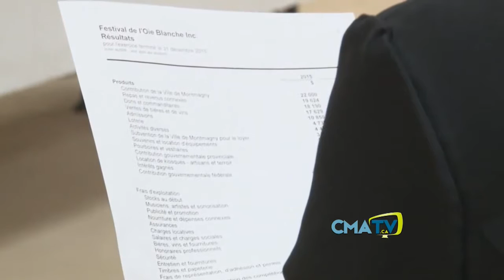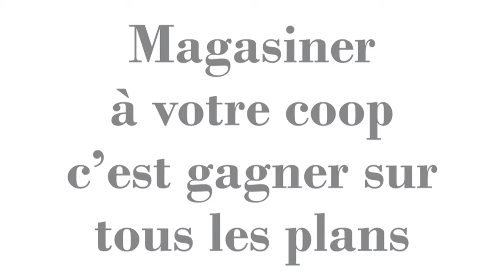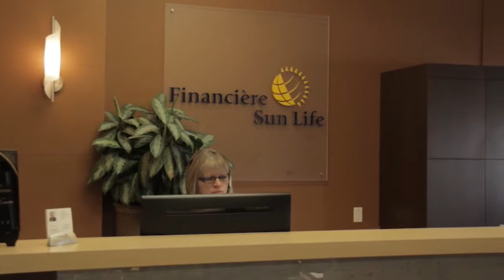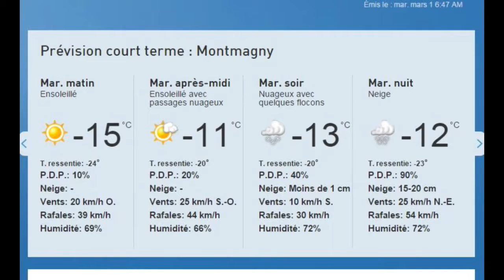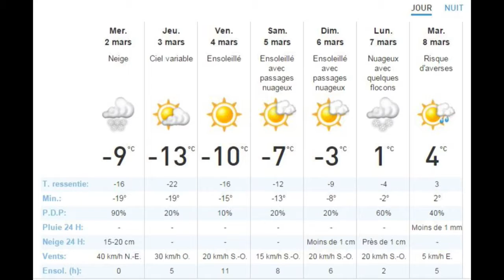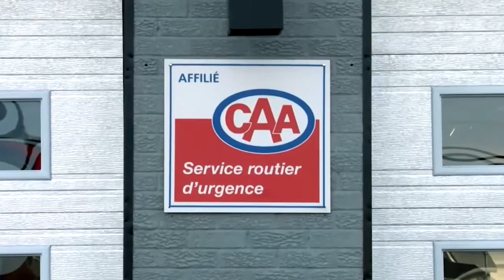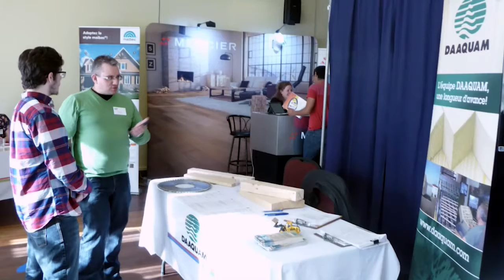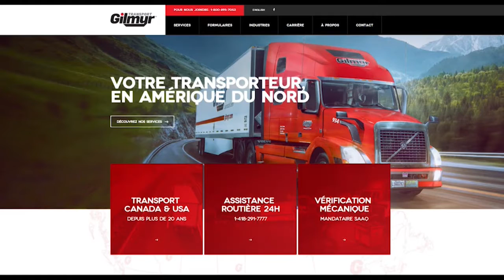Bonjour Côte-du-Sud, Mardi 1er mars 2016